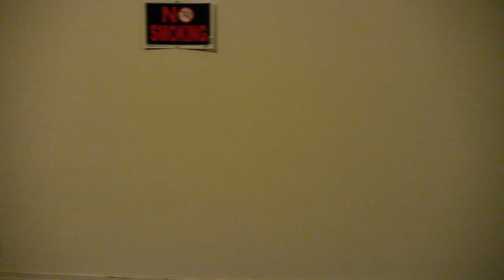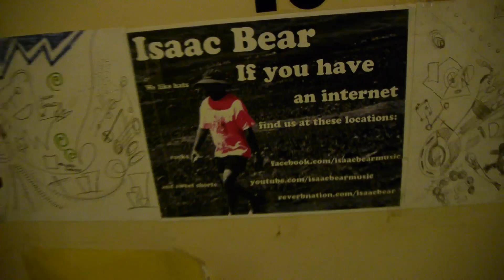7/17/2016 Update or The Too Hot To Work Cast